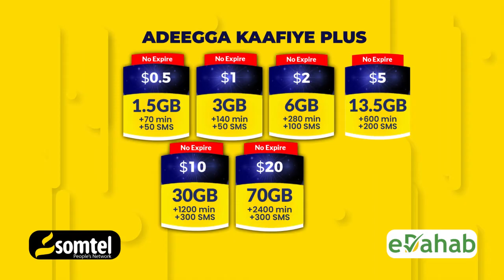Kulan Loogu Duceenayay Shuhadadii ku shahiiday dagaalkii ka dhacay Burujeed oo lagu qabtay Guriceel.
Kulan Loogu Duceenayay Shuhadadii ku shahiiday dagaalkii ka dhacay deegaanka Burujeed oo lagu qabtay Degmada Guriceel.